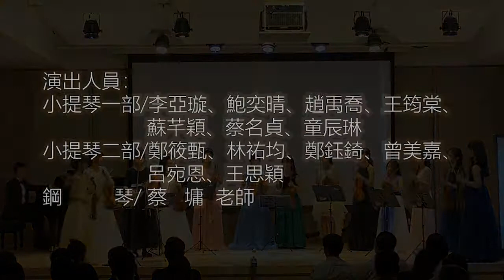"琴不自禁弦言弦語" 春之冰雪女團 Vivaldi / Four Seasons - Spring Mov. 1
"琴不自禁弦言弦語" 忠義國小弦樂團畢業音樂會
2020/7/18 18:30 新光音樂廳

Vivaldi / Four Seasons - Spring Mov. 1
韋瓦第/ 《四季》「春」小提琴協奏曲第一樂章

小提琴一部/李亞璇、鮑奕晴、趙禹喬、王筠棠、蘇芊穎、蔡名貞、童辰琳
小提琴二部/鄭筱甄、林祐均、鄭鈺錡、曾美嘉、呂宛恩、王思穎
鋼琴/蔡墉 老師

曲目介紹：
「令人喜悅的春天降臨了，鳥兒以快樂的歌聲迎接，潺潺的小溪像甜蜜的耳語般流過。突然，天空烏雲密佈，雷雨交加，一陣陣的閃電劃過天際。當風雨平息，鳥兒又再度高唱和諧悅耳的歌聲。」《四季》是義大利作曲家韋瓦第在1723年創作的小提琴協奏曲，這也是他最著名的作品之一。「春」合奏主題就是在告訴大家，春天已經降臨的喜悅心情，並且用小提琴獨奏來表現「小鳥正在唱歌」的歌聲，十分地傳神。